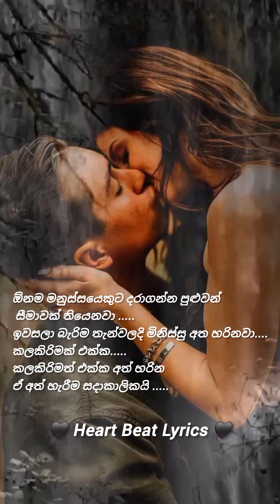හැමදේම ඉවසා 😌 කවිෂ කවිරාජ්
sinhala song
heart touching